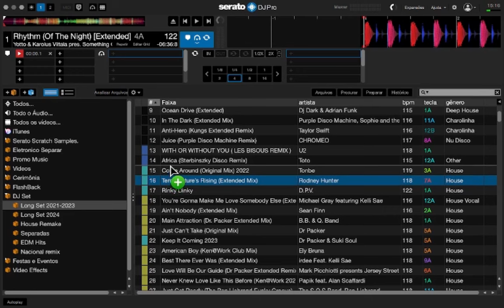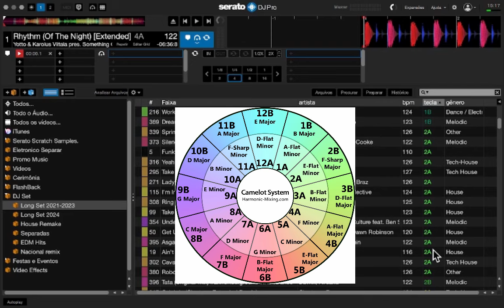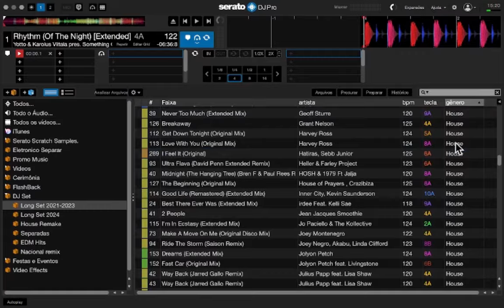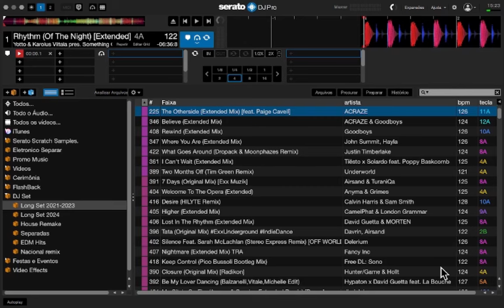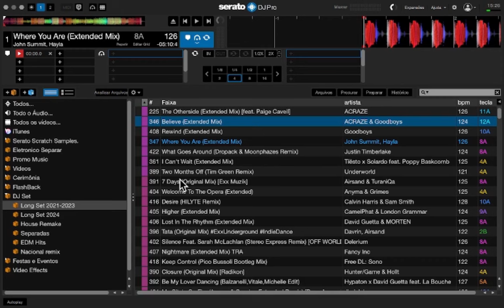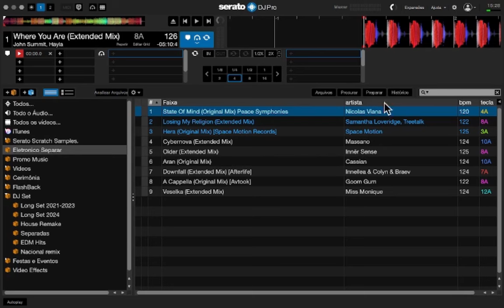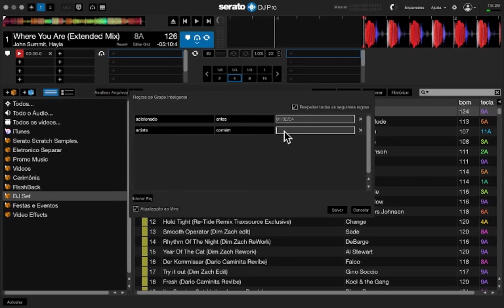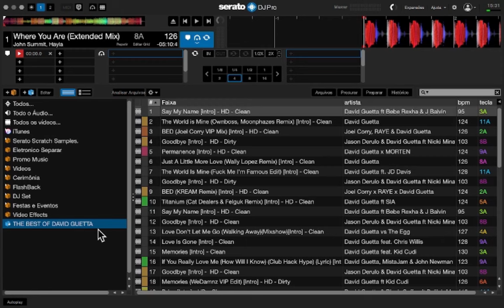Serato DJ - 5 Dicas para organizar a suas Músicas (Parte 2)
Manter suas músicas organizadas em um software DJ é algo muito importante, e neste vídeo darei 5 dicas de como organizar suas músicas na biblioteca do Serato DJ Pro.

Abaixo alguns links do Serato DJ Pro que podem ser interessante pra você:

* Se você deseja se tornar um DJ  este é o nosso Curso Básico de DJ:

Bom Vídeo!!!